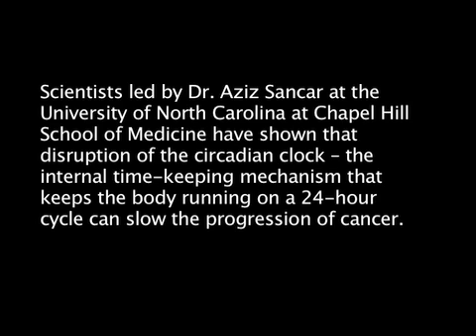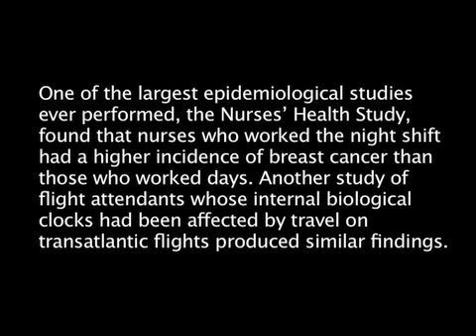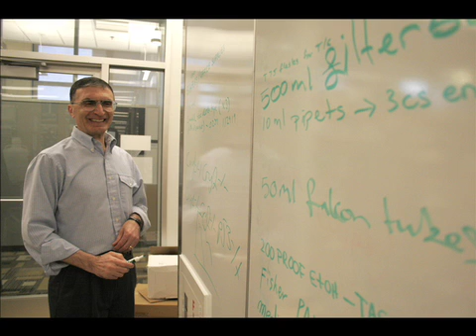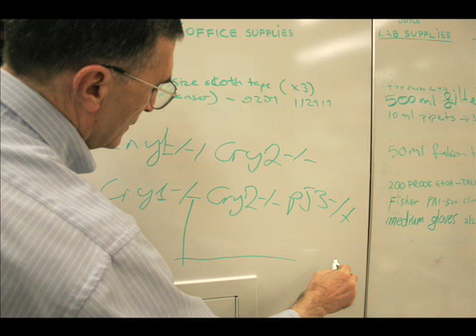Tinkering with the circadian clock can suppress cancer growth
Researchers at the University of North Carolina at Chapel Hill have shown that disruption of the circadian clock  the internal time-keeping mechanism that keeps the body running on a 24-hour cycle  can slow the progression of cancer.  This study comes from the lab of Aziz Sancar, M.D., Ph.D, a member of the UNC Lineberger Comprehensive Cancer Center and Sarah Graham Kenan Professor of Biochemistry and Biophysics in the UNC School of Medicine.